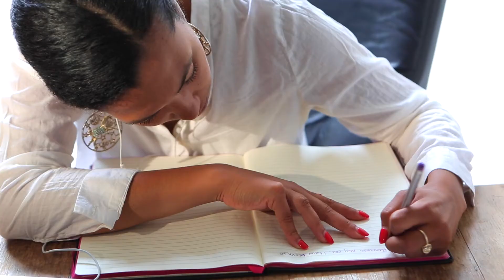Deanna Rodger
Spoken Word Poet.
Age 26.
20 in Their 20s Interview by The Female Lead.
Directed by Rebecca Brand & Daniella Cesarei.